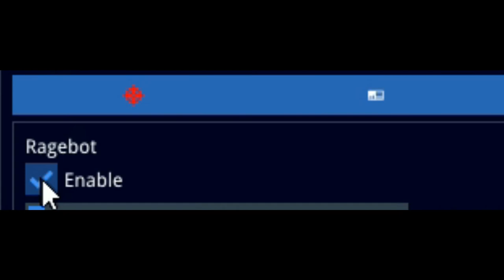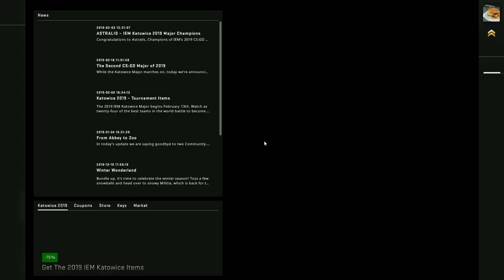CSGO Casual In A Nutshell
Y'know, its just casual

"Fig Leaf Rag", "Fig Leaf Rag - distressed"